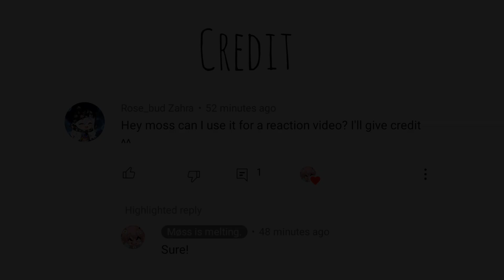The music club (+Drew and Daisy) react to "Do you wanna bully Zander?"// The Music Freaks//Part : 19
Video belongs to - @Moss_is_melting